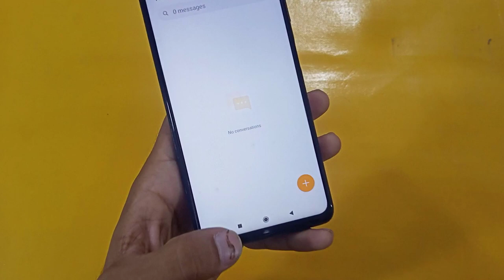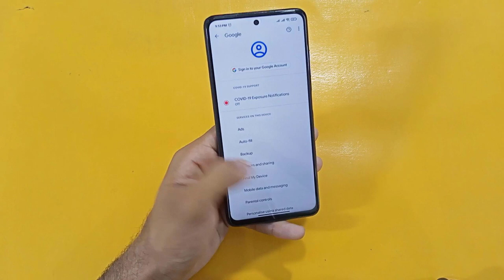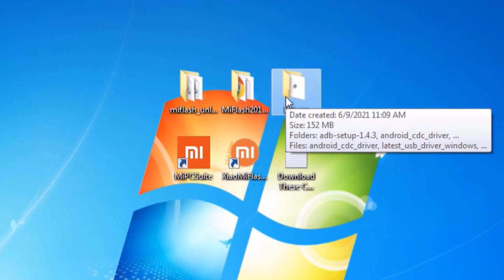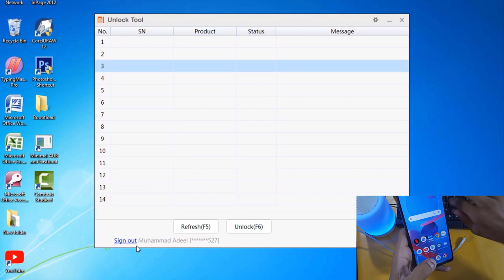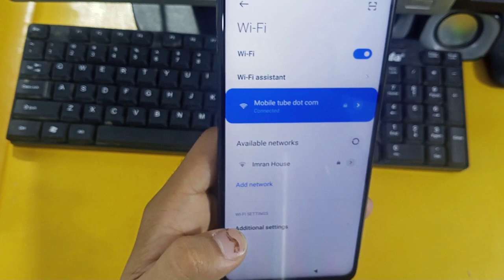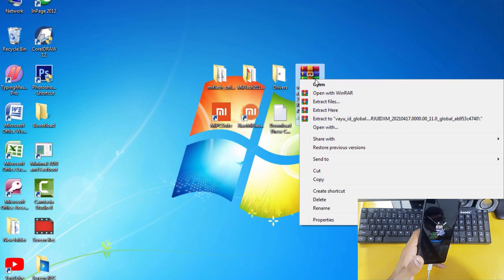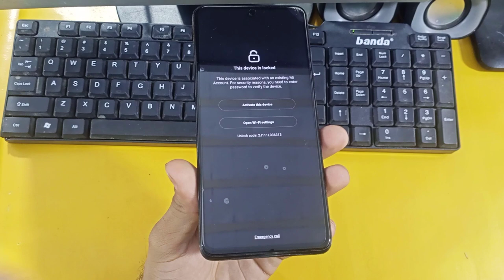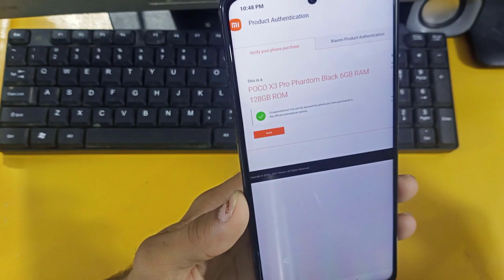How To Replace Google Dailer To Miui Dailer Without Root in Poco X3 Pro | 1000% Working in Mi Phones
Download These Contents
1-Mi Unlock Tool :

All the steps are given below of flashing the device
FOR BOOTLOADER UNLOCK STEPS:

1:UNLOCK THE BOOTLOADER AND BEFORE UNLOCKING PLEASE COPY ALL OF YOUR DATA
2:SIGN IN UR PHONE WITH MIUI ID
3:GO TO DEVELOPERS OPTIONS
4:SWITCH ON THE OEM UNLOCKING
5:CLICK ON MI UNLOCK STATUS IN DEVELOPERS OPTIONS
6:WAIT FOR 168 HOURS OR 7DAYS FOR UNLOCK PERMITIONS
7:DOWNLOAD MI UNLOCK Tool
9:CONNECT YOUR SMATPHONE IN FASTBOOT
10:CLICK UNLOCK
11:DONE

FOR FLASHING MIUI ROM WITH MIUI DIALLER:

2:OPEN MI FLASH TOOLS
3:SELECT THE DOWNLOADED FILE LINK GIVEN BELOW ACCORDING TO YOUR DEVICE (Mine in Poco X3 Pro)

NOTE: ALWAYS USE FASTBOOT ROMS FOR YOUR DEVICE
      FLASH IT ON YOUR OWN RISK.

POCO X3 PRO VIDEOS:
3--How to enable fps meter in Poco x3 Pro |Enable fps meter in andriod 11|HD gamelpay recording setting